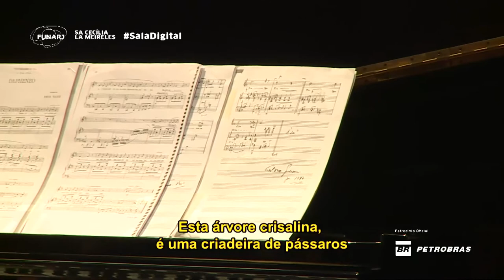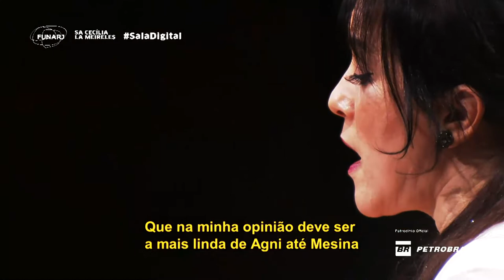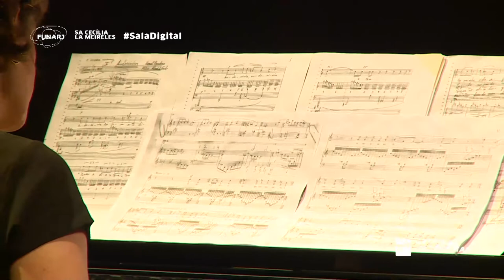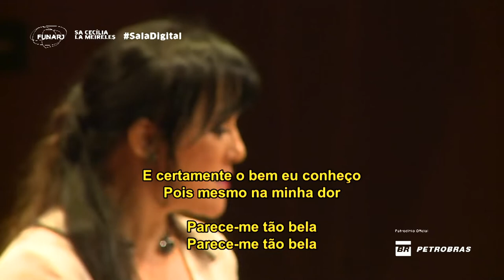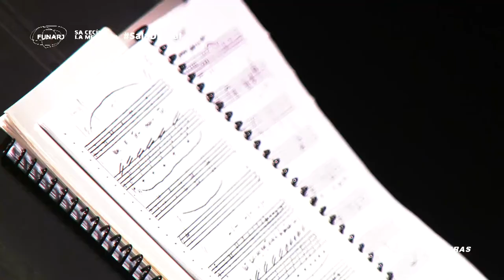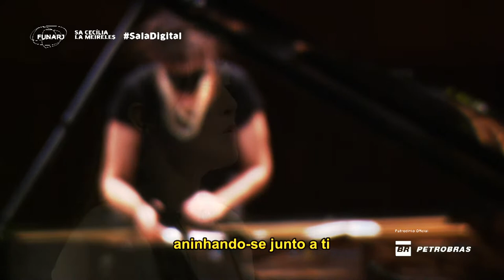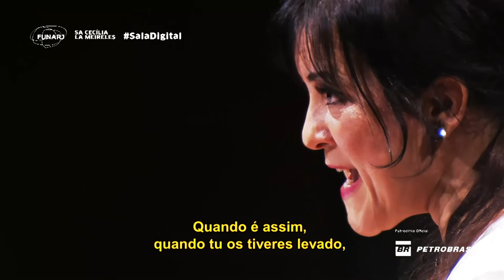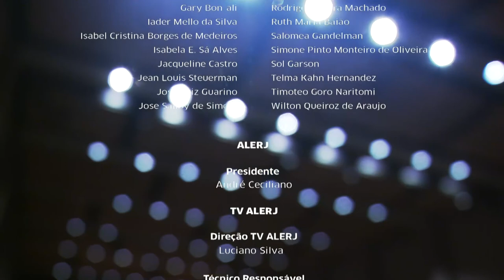Sala Cecília Meireles - Doriana Mendes e Ingrid Barancoski